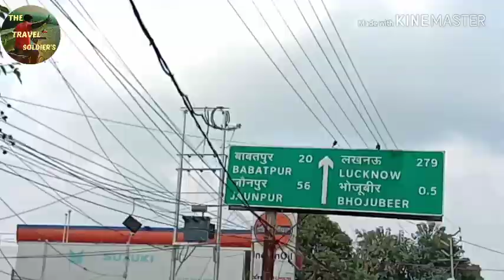Amritsar express |Train no.-13005| Train from howrah to jaunpur|Vlog-12|The travel soldiers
Dear friends now I am going to my home town from howrah west bengal to jaunpur uttar pradesh.Really It was amazing trip with you guys.I am assuring you in next vlog you will see varanasi.

The best thing is you guys are amazing who watch my long vlogs and the worst thing is I dont know why I am unable to make short vlogs.But I am happy to getting your love by subscribe ,like and share.

So pl
keep watching
keep loving
keep supporting